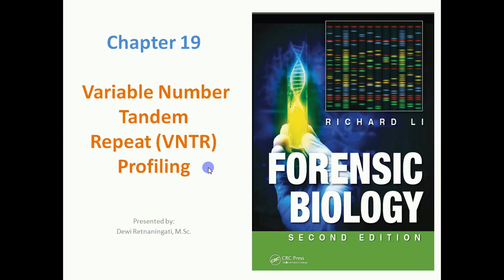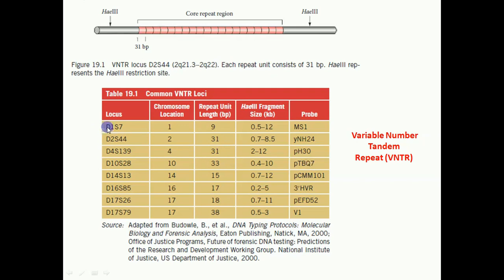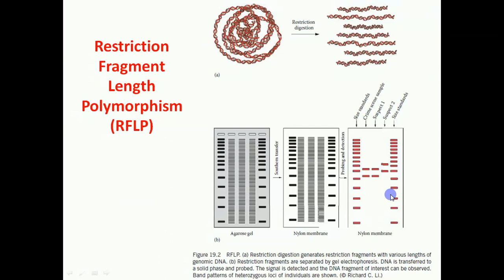Chapter 19 part 1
The material taken from Forensic Biology Book, Richard Li.
Chapter 19: VNTR Profiling